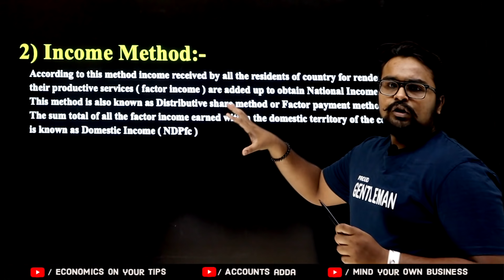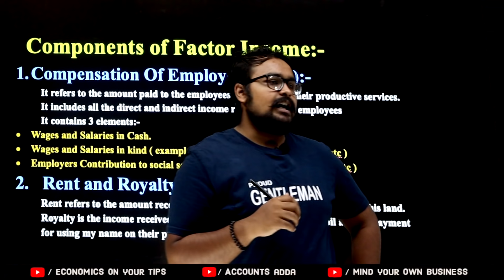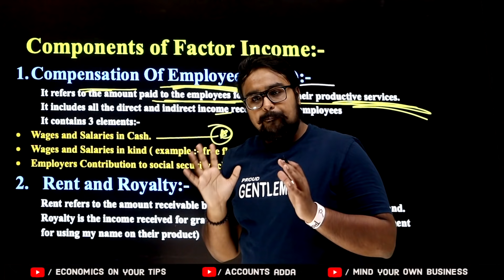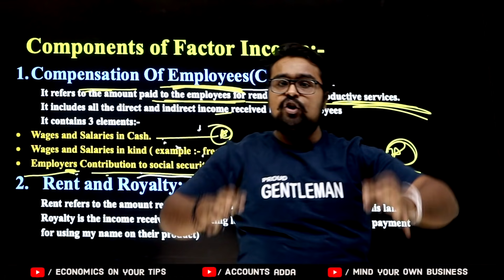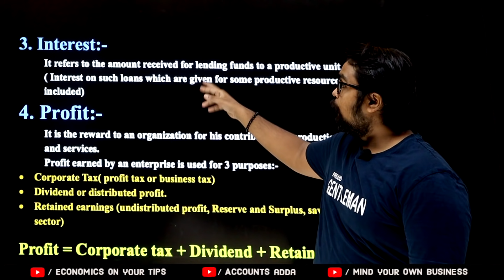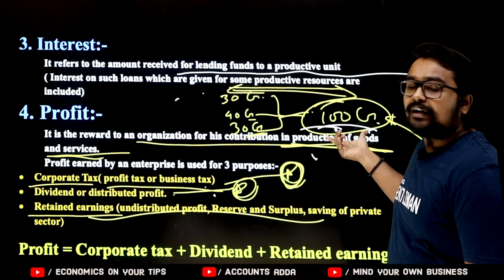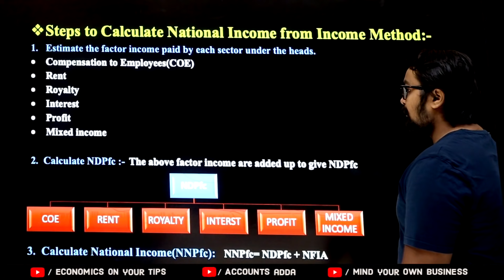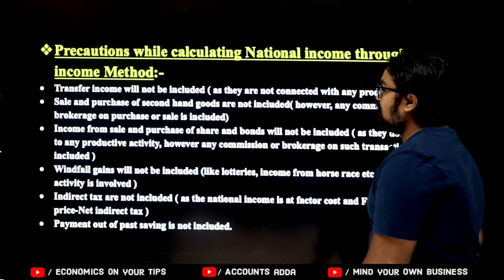Income method of national income Class 12 | macro economics | Video 8 | board exam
Numericals of national income class 12 | Macro economics | video 6
domestic product at market price and at factor cost
domestic territory and normal residents
Citizenship
Methods of calculating National Income - Value Added or Product method Expenditure method Income method
Aggregates related to National Income
Gross National Product (GNP) Net National Product (NNP) Gross Domestic Product (GDP) and Net Domestic Product (NDP) - at market price at factor cost Real and Nominal GDP
GDP and Welfare
Economics on your tips video 9